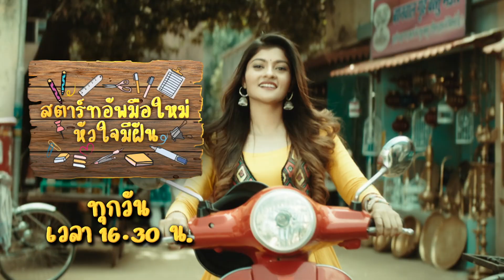สตาร์ทอัพมือใหม่หัวใจมีฝัน : เมื่อแม่ยอมเปิดใจ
กดติดตาม ช่องซีหนัง ได้ที่นี่ (Click to subscribe) สตาร์ทอัพมือใหม่หัวใจมีฝัน จันทร์-ศุกร์ / เวลา 16.30 น. ทางช่องซีหนัง หมายเลข 93 บนกล่อง PSI, GMMz, และทาง AIS Play, AIS Playbox, ทรูไอี, เจริญเคเบิ้ล, Loox TV และทางช่องทางต่างๆ อีกมากมาย
รับชมตอนนี้!! คลิก